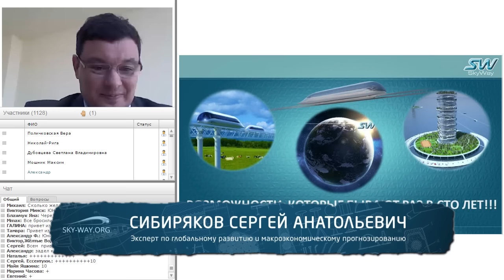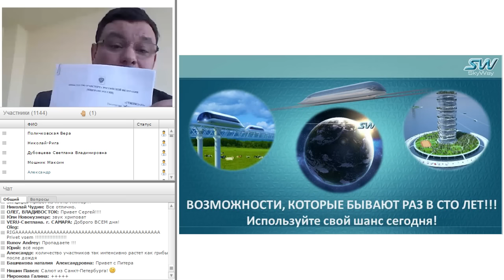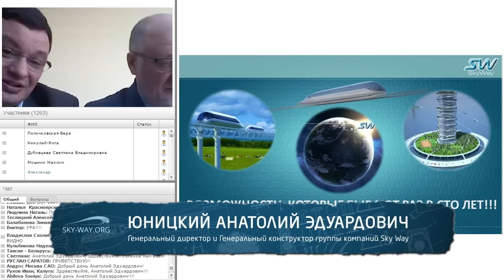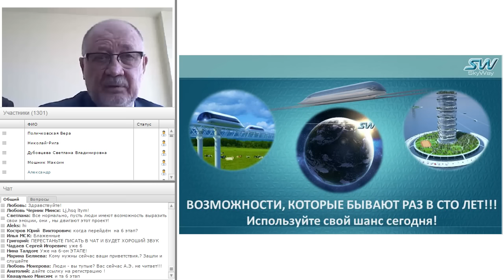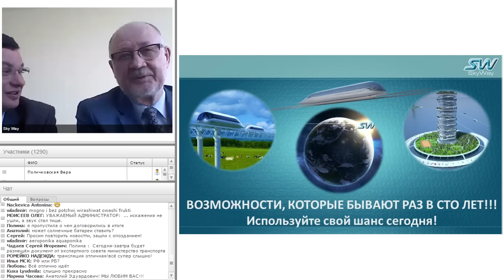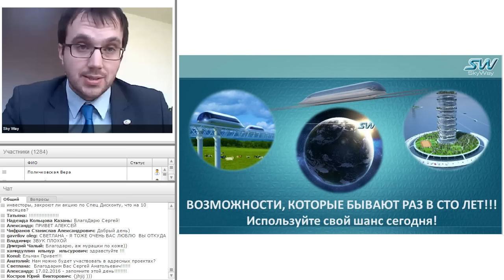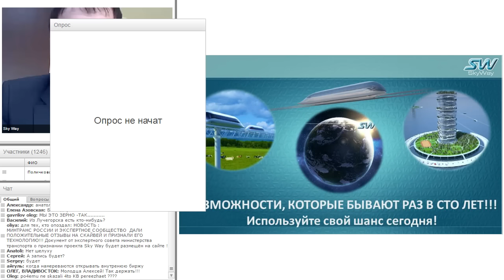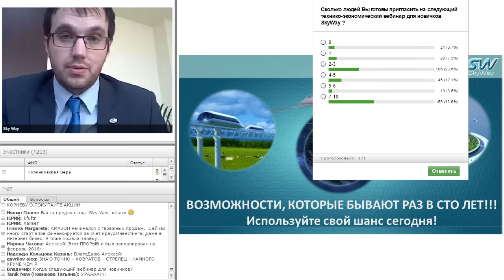Новости SkyWay - Россия признала SkyWay!